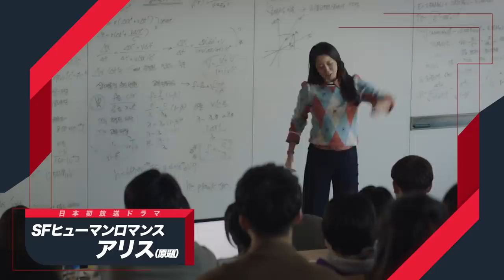【韓流】KNTV801 12月・1月限定半額キャンペーン！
スカパー！サービスでは「スカチャン１（CS801ch）」で毎日朝7時から深夜2時まで、KNTV放送番組の“ほぼ全て”がお手軽にたっぷり楽しめるKNTV801を絶賛放送中。

12月・1月限定で新規ご契約者全員半額キャンペーン実施！通常料金3,000円（税別）が半額の1,500円（税別）で見られちゃう！